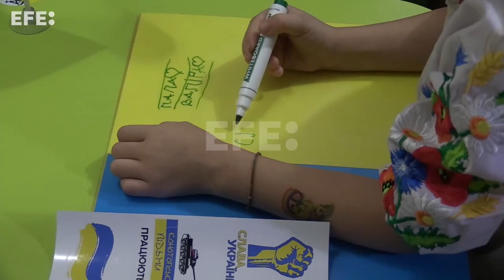Millones de escolares ucranianos vuelven a clase en medio de la guerra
Kiev/Bucha/Odesa (Ucrania), 1 sep (EFE/EPA).- (Imagen: Roman Pilipey/Sergey Dolzhenko) Millones de estudiantes ucranianos volvieron hoy a la escuela, presencial o virtual, mientras el reto del sistema educativo del país invadido por Rusia es garantizar la educación, aparte de la seguridad de los alumnos en medio de la guerra.
Edición y locución: Eugenio Ponz